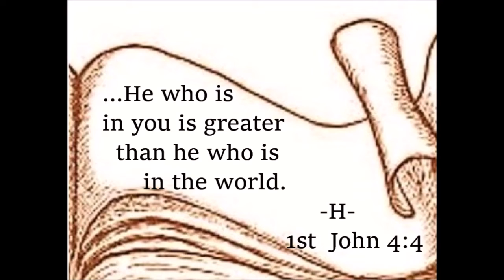VERSE H MEMORY VERSE H 1st John 4:4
Memory Bible Verse H   1st John 4:4
Music | "Sunny" by LiQWYD
JanJan Wilcox